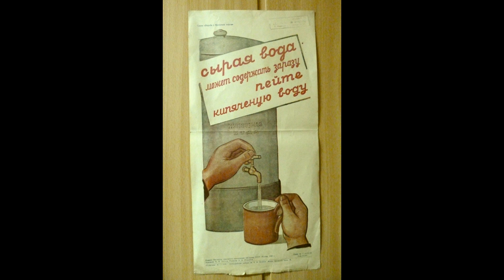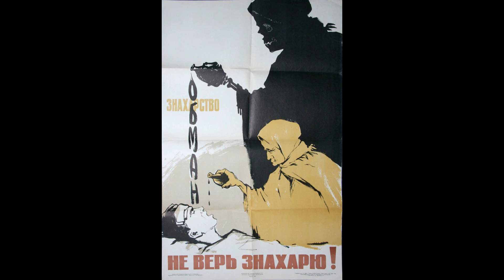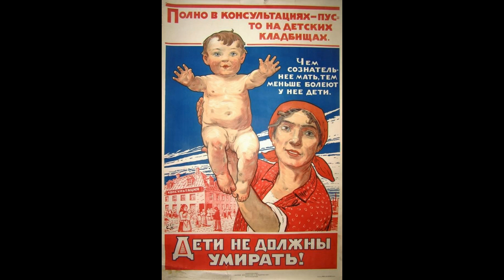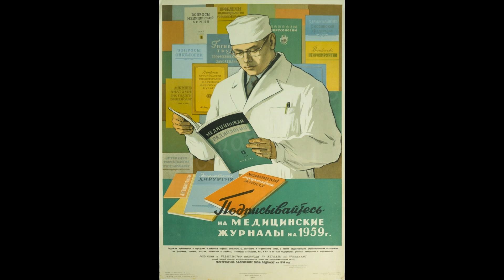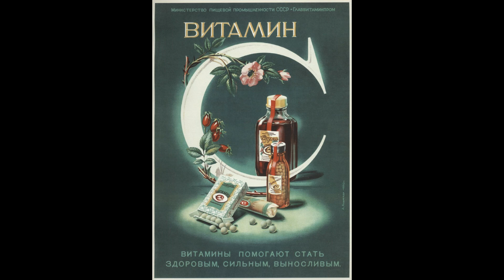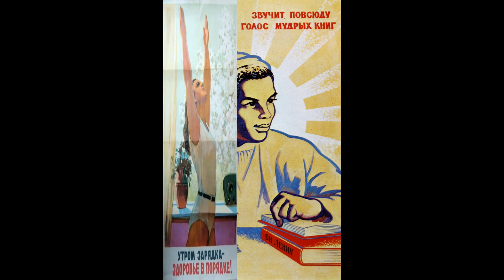Soviet posters Medicine